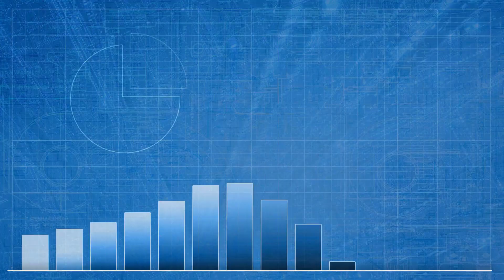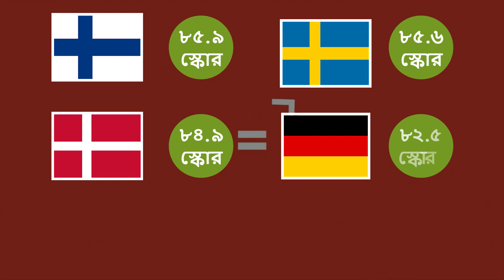সাব্বাস বাংলাদেশ !! এবার এসডিজি বাস্তবায়নে অগ্রগতির শীর্ষ তিনে বাংলাদেশ !! SDG Bangladesh 2021